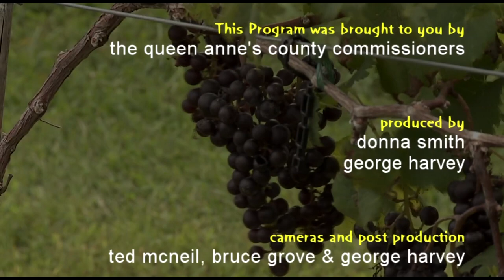Tommy & Beth Higgs Recognized as QAC 2019 Farmers of the Year